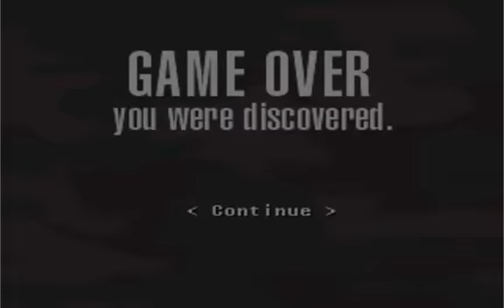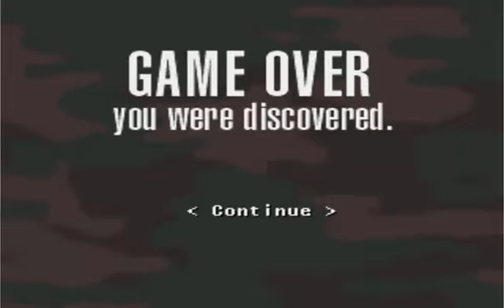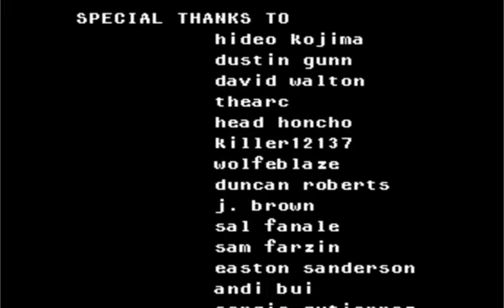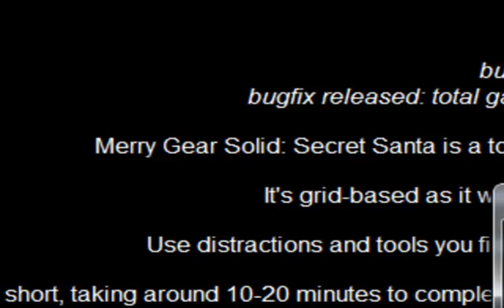Vamos a Jugar Merry Gear Solid Secret Santa parte 3 de 3 - Santa's little helper strikes back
haha lous bigores perfectous :3